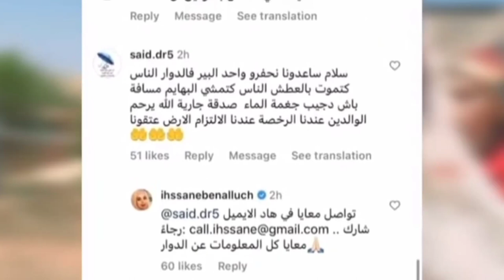إحسان بن علوش - شخصية السنة